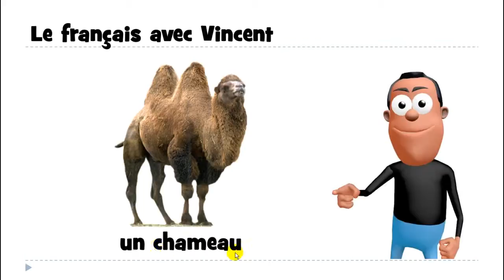1 mot par jour # un chameau